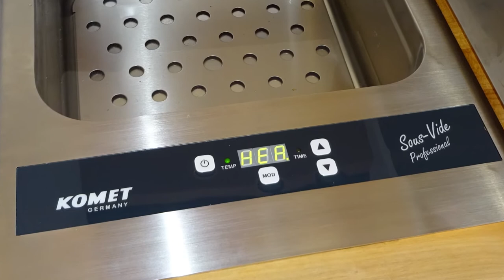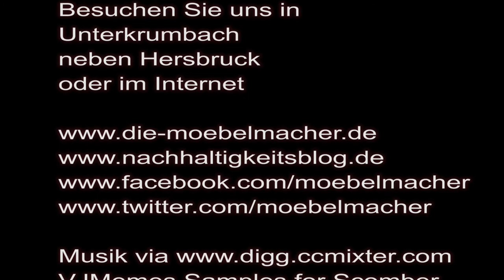Einladung zum Kochenam Tag des Schreiners 2017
Am Samstag und Sonntag laden wir an Massivholzküchen interessierte Menschen wieder zum Kochen ein. Alle Infos: